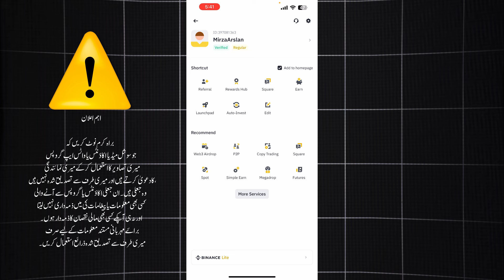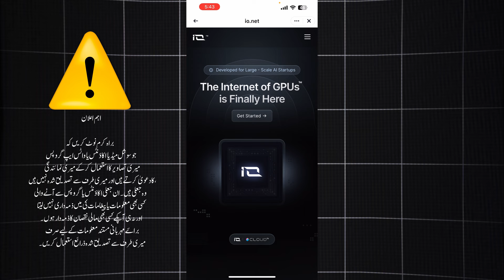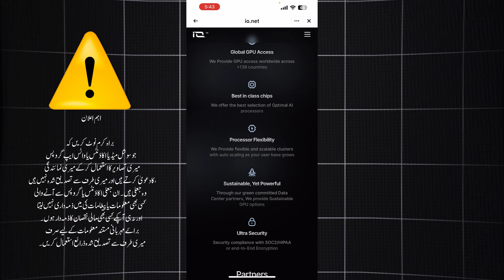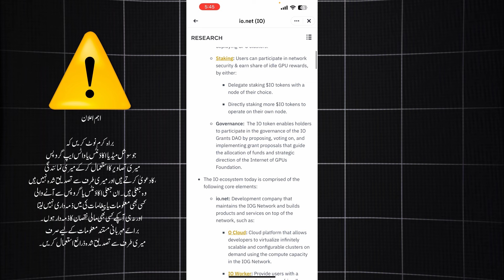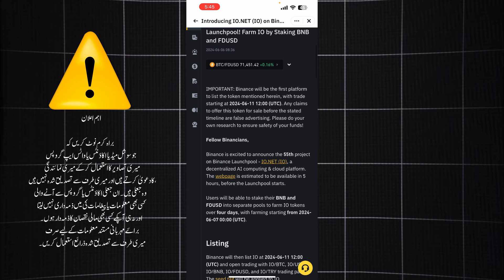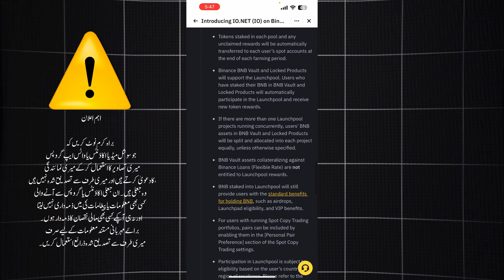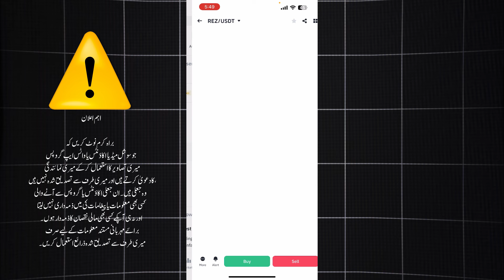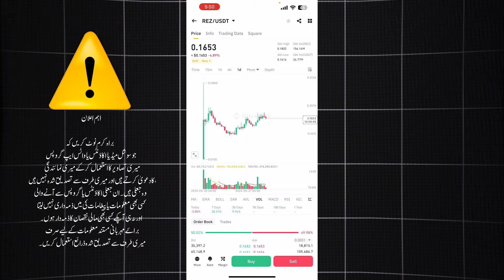Get FREE Crypto From Binance IO Token | Binance Launchpad | Earn Money Online | Online Earning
Welcome to Meet Mughals! In today's video, we will explore how you can get FREE crypto from the latest Binance Launchpad offering, the IO Token. This video is perfect for anyone interested in earning money online through cryptocurrency. We'll walk you through the steps to participate in Binance Launchpad and take advantage of this incredible opportunity to earn free crypto. Whether you're a seasoned crypto trader or new to the world of digital currencies, this guide will help you maximize your online earning potential.

What is Binance Launchpad: Learn about Binance Launchpad and how it allows users to participate in early-stage token sales.
Benefits of Binance Launchpad: Discover the benefits of using Binance Launchpad for earning crypto, including access to new tokens and potential high returns.
Getting Started with Binance IO Token

Earning FREE Crypto with Binance Launchpad
How to Get FREE Crypto: Detailed steps on how to earn free IO Tokens through Binance Launchpad.
Maximizing Earnings: Tips and strategies to increase your chances of earning more IO Tokens.
Staking and Rewards: Learn about staking opportunities and additional rewards available on Binance.
Maximizing Your Online Earnings
Crypto Investment Strategies: Best practices for investing in new tokens and managing your crypto portfolio.
Risk Management: Tips on managing risks while participating in token sales and investing in cryptocurrencies.
Online Earning Opportunities: Explore other online earning opportunities through crypto trading and investments.
Comprehensive Guide: This video provides a thorough introduction to earning free crypto through Binance Launchpad, making it suitable for both beginners and experienced traders.
High Earning Potential: Learn how to leverage Binance Launchpad to get free IO Tokens and maximize your earnings.
Tailored for Online Entrepreneurs: Get insights and tips specifically designed for individuals looking to make money online through cryptocurrency.

Like this video if you found it helpful, and share it with friends and family interested in making money online through crypto. Your support helps us create more valuable content to assist you in your financial journey.

Important Note
Investing in cryptocurrencies involves risks, and it’s essential to conduct thorough research or consult with experienced professionals before making any investment decisions. Cryptocurrency markets can be highly volatile, and it’s crucial to stay informed about the latest developments and trends. Always prioritize security and use trusted platforms like Binance to safeguard your investments.

Conclusion
By the end of this video, you will have a solid understanding of how to participate in Binance Launchpad and earn free IO Tokens.